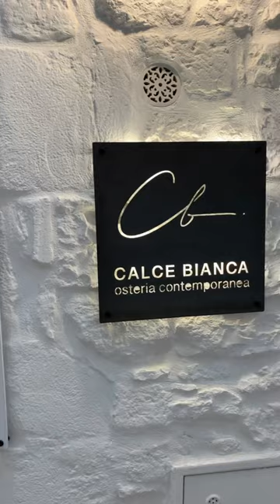Un percorso tra i vicoli del centro storico di Ostuni. Siamo qui.